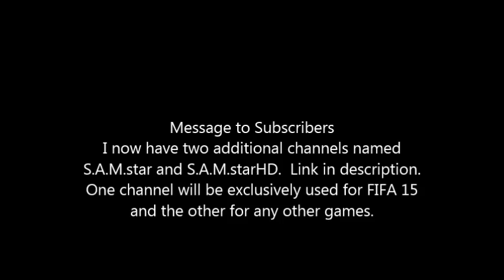Attention Subscribers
My FIFA videos will be released once FIFA 15 is released